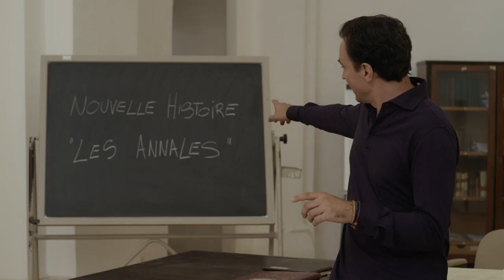Il Commissario Montalbano: Salvo Amato, Livia mia - Clip 3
Esce questa settimana al cinema, il film evento Il Commissario Montalbano: Salvo Amato, Livia mia. Ecco una clip del lungometraggio